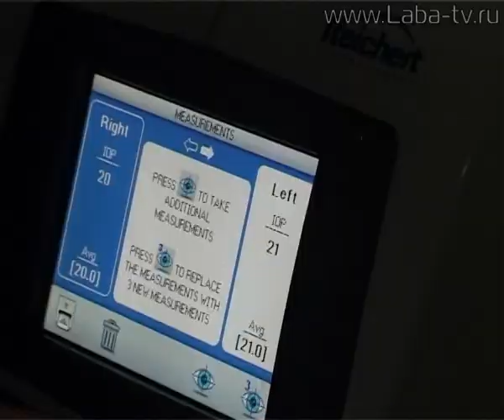«День здоровья».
В «День здоровья» жители Лабинского района получили консультации врачей и прошли медицинское обследование.